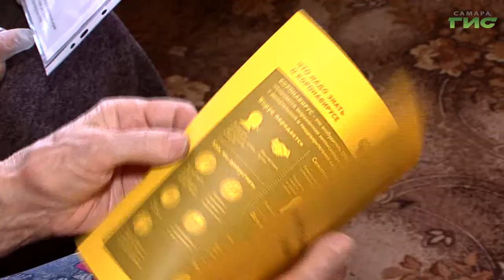Соцработники оказывают помощь пенсионерам на карантине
Соцработник спешит на помощь. Из-за превышенного эпидемического порога по гриппу и ОРВИ, пожилым людям в Самаре рекомендуют без особой необходимости из дома не выходить. Какую помощь оказывают пенсионерам соцработники, узнала наша съемочная группа.